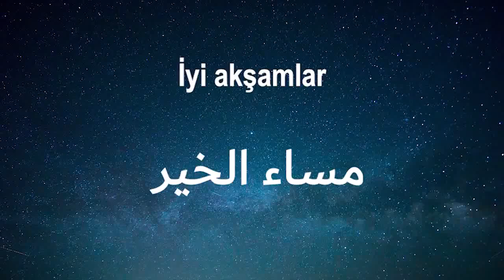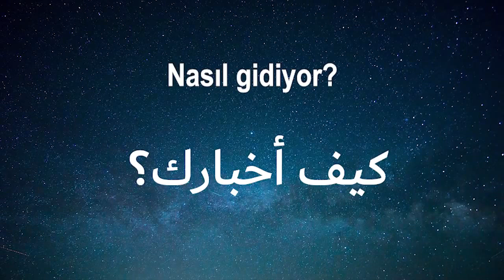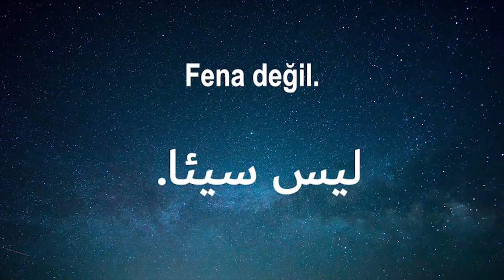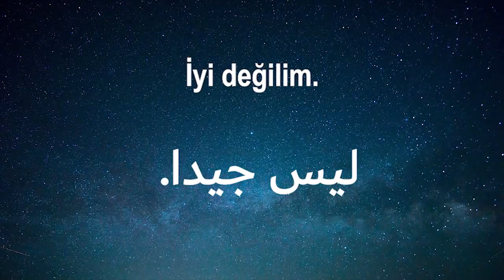تعلم اللغة التركية (كل يوم عشر جمل) 1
تعلم اللغة التركية (كل يوم عشر جمل)  2